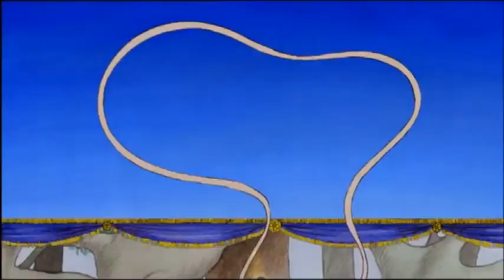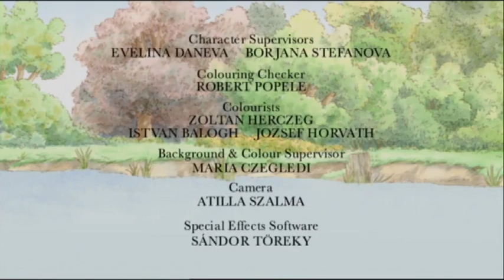Angelina Ballerina S02E01 The Proposal